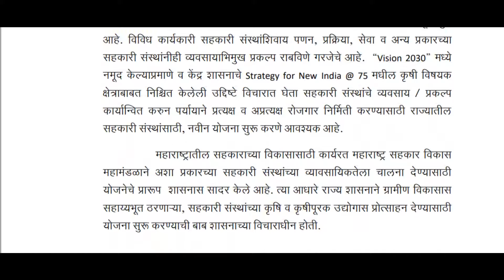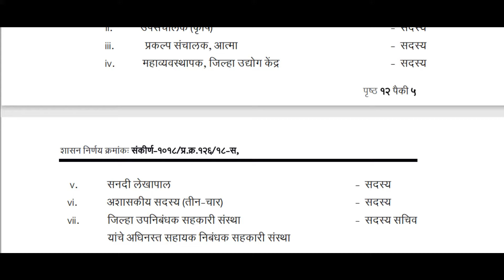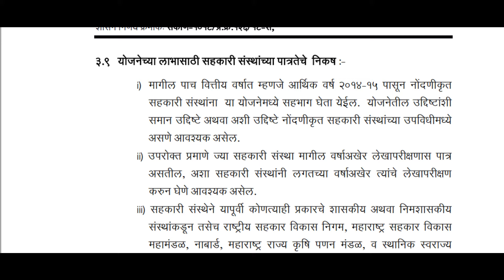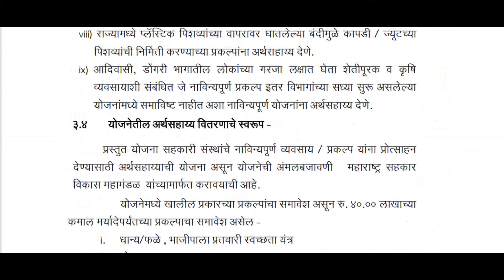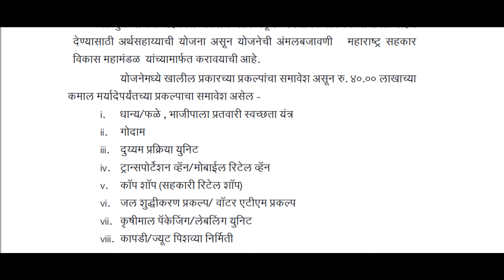७५% अनुदान देणारी खास कृषी साठी योजना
कृषी प्रक्रिया, गोदाम, कृषी मालवाहतूक, कृषीमाल मोबाईल व्हॅन , विक्री केंद्रे ई. सूरीवत करण्यासाठी ७५% पर्यन्त अनुदान देणारी योजना परत सुरुवात होत आहे.
या gr ची कॉपी माझ्या टेलिग्राम चॅनेल eKapte वर उपलब्ध करून देण्यात आली आहे.